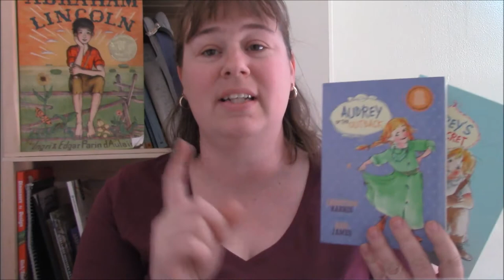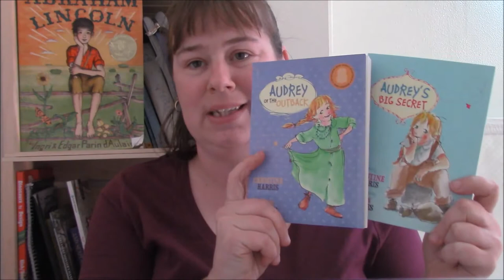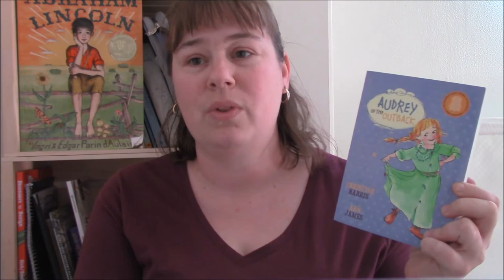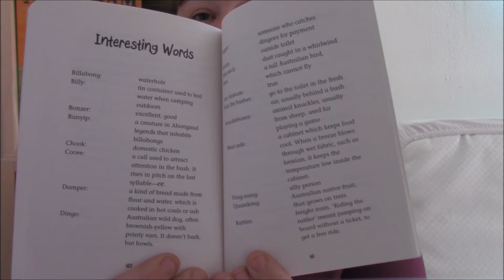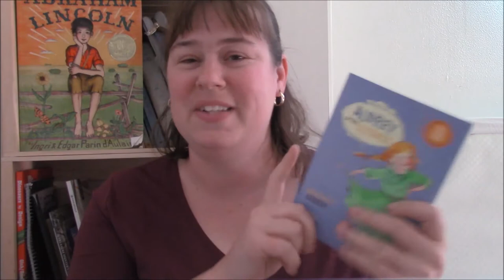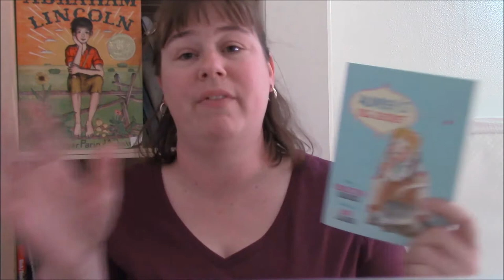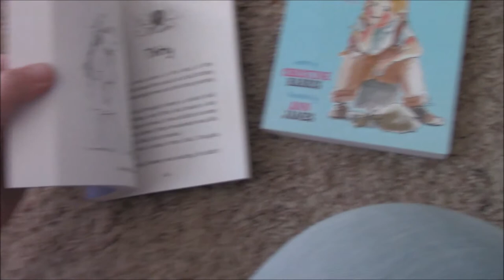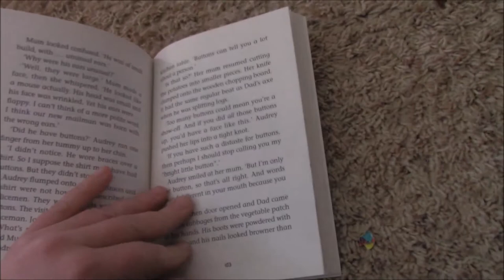A Living Book Recommendation: Audrey of the Outback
In this video I want to share this new author and set of books that I ADORE, Audrey of the Outback and Audrey's Big Secret.
These are books 1 and 3 and I am going to share my review on them. I wanted to be a harsh critic and share what might be objectionable for a conservative Christian family, however, I really did not find anything in here that I would personally object too. They are super sweet but I'll let the video share the rest.

If you want a great living book about living in Australia, you should purchase (Affil link)
Audrey of the Outback
Audrey Goes to Town
Audrey's Big Secret

And because sometimes its easier to put into words rather than speaking, I wrote a blog post and you can check it out here:

If you like this content, give me thumbs up. To see more from me check out: